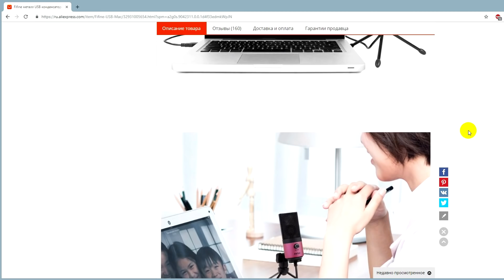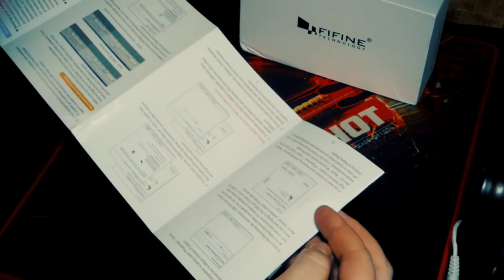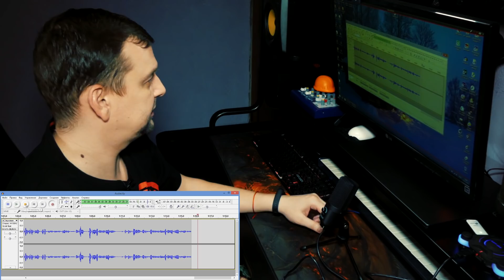FIFINE K669 ТОПОВЫЙ USB МИКРОФОН ДЛЯ СТРИМА и ПОДКАСТА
Давно хотел себе какой-нибудь недорогой, но при этом хороший USB микрофон для записи закадрового голоса, подкастов, ну и, в последствии, для стримов.
И такой микрофон я нашел - это FIFINE K669 - USB конденсаторный микрофон.

Кому интересно, вот тут можете скачать и послушать оригинал тестовой записи с микрофона в WAV (ничего не обрабатывал)

Сразу же хочу сказать, что микрофон FIFINE K669 - просто отлично записсывает звук.
Я не ожидал такого крутого качества от сравнительно бюджетного микрофона.
Я его брал за 2000 рублей, но, на самом деле, его цена периодически бывает в районе 1400 р.
И такая цена делает микрофон FIFINE K669 еще более привлекательным.
При таком раскладе этот микрофон просто уделывает "народный" хит - BM800.
Потому как необходимость в звуковой карте и фантомном питании при использовании FIFINE K669 просто отпадает.
Работает микрофон FIFINE K669 по те хнологии Plug and Play, что означает - вам не нужно устанавливать никакие дополнительные драйверы на свой ПК.
Вставил в USB порт, в настройках звука выставил этот микрофон и все!!!
Для тех, кто не очень разбирается или для новичков такое решение как FIFINE K669 - просто находка.
Я редко такое говорю, но этот микрофон я рекомендую к покупке, если Вам необходим недорогой, качественный и простой в использовании настольный микрофон.

Технические характеристики USB микрофона FIFINE K669/K669B:
Питание: 5V
Диаграмма направленности: однонаправленный
Частотный диапазон: 20Hz-20kHz
Чувствительность: -34 dB ± 30%(при 1кГц)
Сопротивление нагрузки: ≥1000Ω
Эквивалентный уровень шума: 16Dba
Max.SPL: 130 Db(при 1кГц ≤1% T.H.D)
Соотношение S/N: 78 Db
Длина кабеля: 180 см
Размер в упаковке: 18.5 x 13 x 6.4 см
Вес: 540 г
Цвет: черный, розовый
Компелкт поставки:
1 шт -  USB микрофон FIFINE K669 с креплением на штатив
1 шт - металлическая подставка тринога для микрофона
1 шт - Руководство пользователя

Дополнительная информация о канале:
Привет, меня зовут Влад, и ты находишься на моем канале BLITZZ KEY.

Я не прошу у тебя денежной помощи, но если ты хочешь помочь мне:
3. Напиши комментарий под видео. Любой, какой пожелаешь...
5. Посмотри остальные видео на моем канале BLITZZ KEY. Все и полностью. Либо из того плейлиста, который больше тебе нравится или интересен именно тебе.